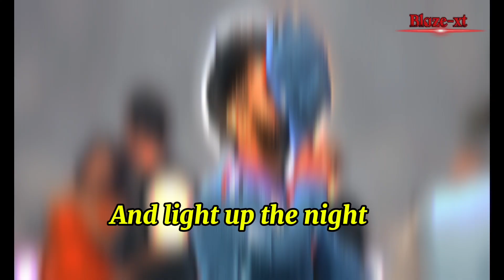Heart break 💔 Virat and Rohit world cup final🥲🥹|Deserves this trophy🏆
india T20 squad announced
india 15 man
Rohit Sharma
Virat Kohli
India T20 World Cup squad announced live
Irfan Pathan reaction on squad
Rohit Sharma captain#viratkohli
india squad for T20 World Cup 2024
indian team for t20 wc 2024#rohitsharma
team india squad for cwc 2024
world cup 2024 team india
world cup 2024 india team
team india, india team
indian team world cup 2024
world cup 2024 indian team
viratkohli
india world cup

indian team for t20 wc 2024, team india squad for cwc 2024, world cup 2024 team india, world cup 2024 india.
t20 world cup 2024 status

team india world cup 2024 status team india wc 2024 status

THE DREAM IS ON AGAIN || TEAM INDIA X T20

pakistan vs india t20 world cup, india vs pakistan t20 world cup, pakistan vs india t20 world cup 2024, pakistan vs india t20 world cup 2024, indian vs pakistan t20 world cup, india pakistan t20 world cup, indian vs pakistan t20 world cup stor
y, india vs paksitan t20 world cup 2024 status, india vs pakistan t20 world cup 2024, india vs pakistan t20 world cup 2024, t20 world cup 2022 india vs pakistan, t20 worldcup 2024 india vs pakistan, t20 world cup 2024 india vs pakistan

t20wc 2024, t20 wc 2024, cricket status, india squad t20 wc 2024, australia team squad t20 world cup 2024, t20 world cup 2024 format, t20 world cup 2024, king kohli status, icc wc 2024, t20 world cup 2024 pakistan squad, t20worldcup2024, indian team